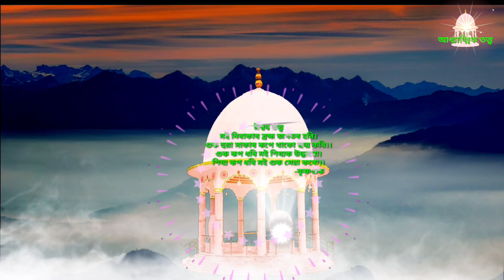কলিযুগৰ কুঁজি সৈৰিন্দ্ৰী উদ্ধাৰ, যিদৰে দ্বাপৰত ভগৱান কৃষ্ণই কৰিছিল।গুৰুকৃপা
কলিযুগৰ কুঁজি সৈৰিন্দ্ৰী উদ্ধাৰ, যিদৰে দ্বাপৰত ভগৱান কৃষ্ণই কৰিছিল।

আধ্যাত্মিক ৰসেৰে ভৰপূৰ YouTube channel "আধ্যাত্মিক তত্ত্ব।। Aadhyaatmik Tavta " ৰ প্ৰতিটো videoত থকা সদগুৰুৰ গুঢ়তত্ত্ব  কথাখিনি হৃদয়ঙ্গম কৰি বাস্তব জীবনত প্ৰয়োগ কৰিলে জীবনতো সৰ্বাংগ সুন্দৰ হোৱাটো সুনিশ্চিত। জয় কৃষ্ণগুৰু🙏

1)ধৰ্মতত্ত্ব চাৰিযুগ সত্যযুগ ত্ৰেতাযুগ দ্বাপৰযুগ
২)ঈশ্বৰ ভক্তি সমাজ প্ৰতিষ্ঠা সংসাৰ তৰণৰ পথ, ৩)যুগনাম মাহাত্ম্য  কৃষ্ণগুৰু পাপ তাপ
৪)ইহলোক পৰলোক পাৰ্থিব সম্পদ অপাৰ্থিব সম্পদ
৫)দেহ তত্ত্ব তত্ব কথা ঈশ্বৰৰ ৰহস্য।
৬)দেহ সাধনা  ঈশ্বৰৰ সাধনা গুৰু ভজন,
৭)ভকত বন্দনা গুৰু বন্দনা
৮) আধ্যাত্মিক সাধনা আধ্যাত্মিক তত্ত্বআধ্যাত্মিক গুৰু,
৯)আধ্যাত্মিক জ্ঞান আধ্যাত্মিক ধ্যান ধাৰণা আধ্যাত্মিক গীত আধ্যাত্মিক ভিদিঅ,
১০)আধ্যাত্মিক মনোভাৱ আধ্যাত্মিক চিন্তা চৰ্চা আধ্যাত্মিক চিন্তা ধাৰণা আধ্যাত্মিক বিচাৰ,
১১)আধ্যাত্মিক আলোচনা,আধ্যাত্মিক বিষয় আধ্যাত্মিক ৰহস্য,
১২)গুৰু সদ গুৰু অৱতাৰী গুৰু  ধৰ্ম গুৰু ভক্ত গুৰু,
১৩)প্ৰথম গুৰু দ্বিতীয় গুৰু তিনি গুৰু,
১৪)গুৰু-শিষ্য গুৰু শক্তি বিষয় গুৰু দিক্ষা গুৰু,
১৫)শৰণদাতা গুৰু শিক্ষা গুৰু আদি গুৰু,
১৬)আত্মা  আত্ম প্ৰকাশ আত্ম উপলদ্ধি,
১৭)আত্মা ৰাম আত্মা জ্ঞান আত্ম জ্ঞানী,আত্মা বোধ,
১৮)ধৰ্ম একনাম একেশ্বৰবাদী সনাতন ধৰ্ম, দ্বৈতবাদ ১৯)কাল্পনিক কল্পনাবাদী জড়বস্তু,
২০)উপাসনা স্তুতি অভক্ত দ্বৈত ভাৱ নীতি ভ্ৰান্তি মূলক,
২১)ভকতি শ্ৰৱণ-কীৰ্ত্তন ভক্তি পন্থ
২২)বাণী বেদ,অমৃত বাণী শাস্ত্ৰ-তত্ত্ব,
২৩)ভক্ত সঙ্গ গুণ-নাম কীৰ্ত্তন শ্ৰৱণ গুৰুপ্ৰদত্ত নাম জপ স্মৰণ,
২৪)ভক্তিপ্ৰেম ঈশ্বৰ পৰমেশ্বৰ যুগ সাকাৰ ২৫)অৱতাৰ অপাৰ্থিব ফল বন্দনা অৰ্চন,
২৬)মুক্তি লাভ নিৰঞ্জন নিৰাকাৰ নিৰ্বিকাৰ
২৭)পৰম পুৰুষ নামৰ মহিমা ব্ৰহ্মা শিৱ নাৰদ বৈষ্ণৱ।
২৮)উৰণ বুৰণ গজন ভ্ৰমণ চাৰিমুঠি জীৱ,
২৯)সৃষ্টিকৰ্তা মৎস কৰ্ম নৰসিংহ বামন
৩০)অংশ অৱতাৰ পূৰ্ণব্ৰহ্ম ধৰ্ম গ্লানী সন্ত সাধু,
৩১)মায়া শৰীৰ কল্পতৰু একান্ত ভকত একান্ত ভক্তি,
৩২)প্ৰেম ভক্তি লৌকিক অলৌকিক মহিমা,
৩৩)জীৱকুল বিষ্ণমায়া মোহগ্ৰস্ত অন্ধকাৰ অন্ধকুপ,
৩৪)অন্ধবিশ্বাস সহস্ৰ যোন দুৰ্লভ মনুষ্য সুখ
৩৫)অসমৰ মুখ্যমন্ত্ৰী সৰ্বানন্দ সোণোৱাল প্ৰভূৰ ভাষণ
৩৬) একনামৰ মাহাত্ম্য
motivational video
inspirational video
spiritual video